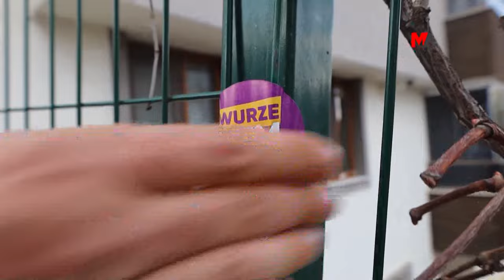DERSİM İTTİFAKI’NDAN MAHALLE ÇALIŞMASI: DERSİM BİZİZ, KAZANACAĞIZ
Kitlesel bir yürüyüş ile kentteki kritik mahallelerde çalışma yürüten Dersim İttifakı, “Dersim biziz, kazanacağız” mesajı verdi